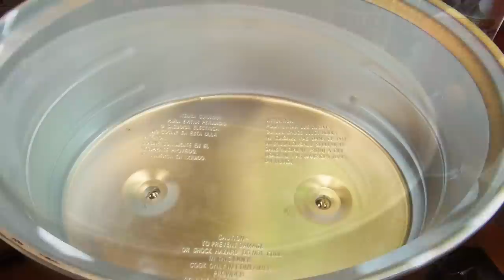Mein neuer Slow Cooker - Schongarer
Heute stelle ich mein neues Kochgerät vor. Ich habe mich an das Kochen mit dem Slow Cooker / Crock Pot gewagt und bin ziemlich begeistert! Mein Slow Cooker / Crock Pot hat ein Fassungsvermögen von 3,5 Liter, wiegt 4,1 Kg, hat eine Leistung von max. 200 Watt und kostet unter 30.- €. Ich habe bereits einige sehr leckere Gerichte mit diesem Slow Cooker / Crockpot gezaubert und bin sehr zufrieden mit dem Gerät!
Wer Fragen zum Crock Pot hat, kann diese gerne als Kommentar hinterlassen, ich werde möglichst zeitnah antworten :))
Wer gerne ein bestimmtes Gericht sehen möchte, der kann dieses ebenfalls gerne im Kommentarfeld angeben :))
Viel Spass und immer einen guten Appetit wünscht
Matze L.K. - Die Schmormaus